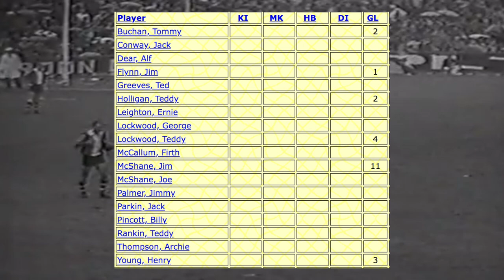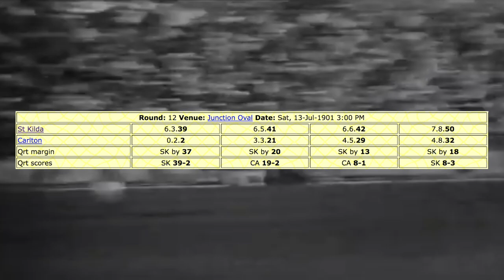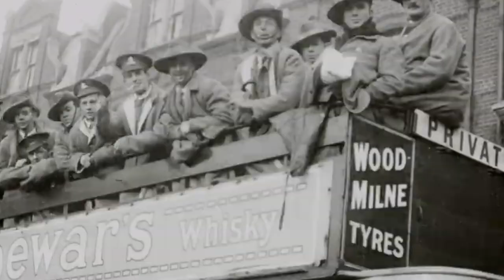The MOST EMBARRASSING AFL Records Ever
Please let me know what you think of the video.